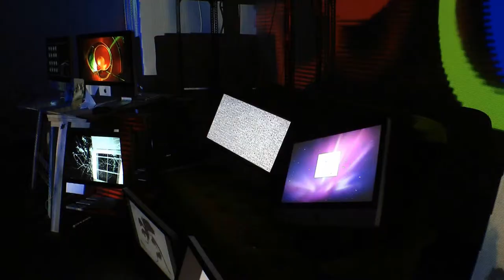BKF Design Hét - Buborék Post promo 2013 szeptember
A BKF minden ősszel a Design Hét eseményeivel együtt nagy hallgatói aktivitással saját rendezvényeket is szervez. Itt a hallgatók munkáin kívül érdekes, izgalmas, találkozásokra - előadásokra, eseti műalkotások kiállítására és performanszokra is sort kerítünk. Ez a kisvideó egyfajta utólagos promo - Hogy ne felejtsünk el jövő ősszel is jelen lenni - és kreatív tudást fejleszteni.